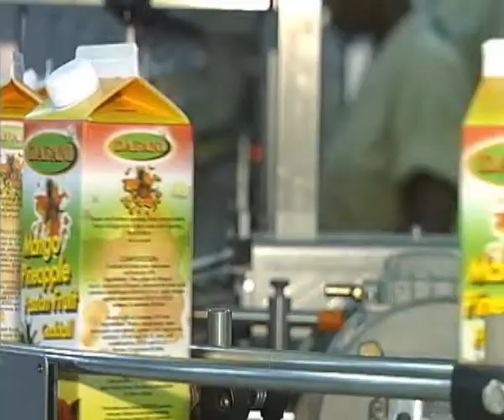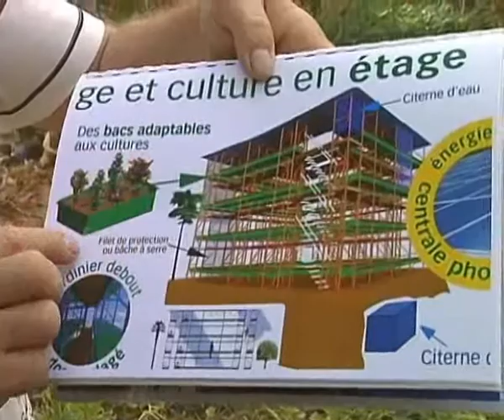Reportage Sur DAFANI et Jean-Claude Rey par AiTV - France Télévision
L'agriculture, culture ou jardin en étages permet daugmenter les surfaces de culture et de les travailler moins péniblement.
Elle facilite le contrôle et lenrichissement des terres pour une récolte profondément biologique. Sa conception en étages limite les agressions aux plantes et la maîtrise de son arrosage en économise leau.
Grâce aux énergies renouvelables ce concept est un retour moderne et durable au travail de la terre à lancienne.